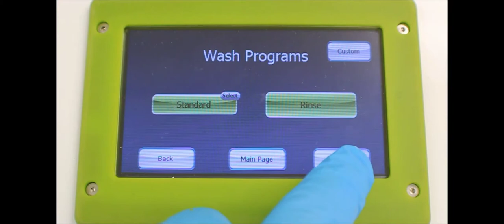TipNovus TipLumis Workflow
Wash Sterilize Dry and Store pipette tips for reuse purpose to cut cost and waste by over 90%.